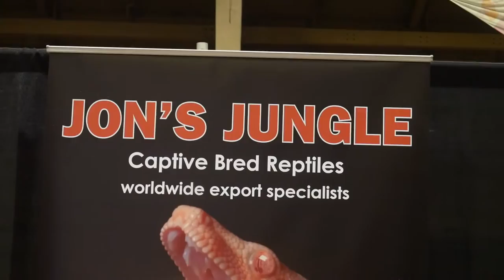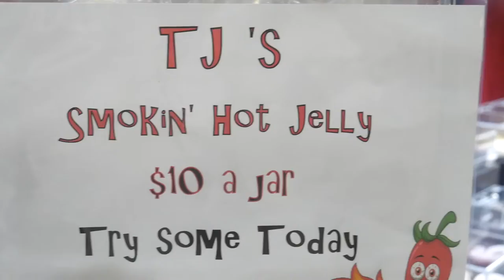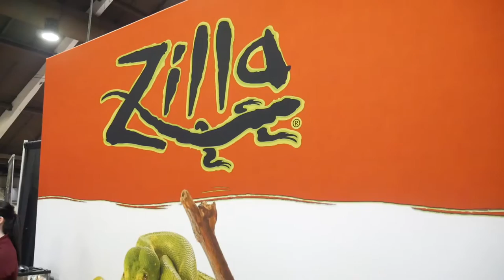INSANE POMONA REPTILE SUPER SHOW! (part 1) (vlog 53)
This is a really long video guys! I already had 3 parts to it though, so I didn't want to make it in to 4 parts! I really had an amazing time, with some amazing people. check out everyone down below!

ANDYGABBS

ANDYGABBS